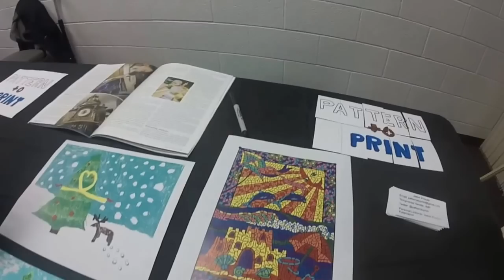Interesting Printer and Things from MRRF 2016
I took a GoPro with me to MRRF and filmed whatever I found to be most interesting. Just cut it together with very little editing so it's rough. Ask any questions about anything you like!

My favorite things were the Titan from E3D, the Pico Hybrid from B3, the Kitten printer,  and the Jellybox from I Made 3D

The Lulzbot Taz 6 is also a nice upgrade which now includes the Autoleveling method from the Mini. Though with the new Mesh leveling in Marlin 1.1.0 it's almost unnecessary.

Pattern to Print probably would win "Best in show" for coolest most interesting application of 3D printing.